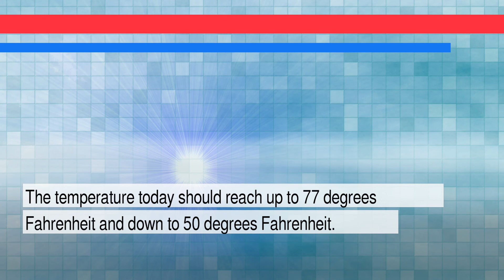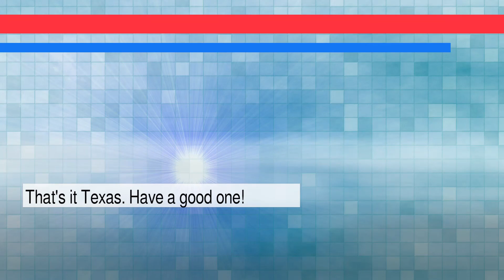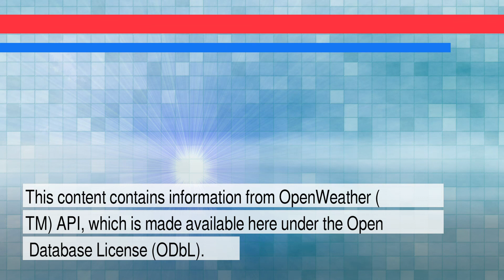News and Weather Forecast for Thursday February 17, 2022 in Houston, TX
The daily news+weather for Texas.Weather Forecast for Houston on Wednesday February 2022. This is an autogenerated weather and news report.

Story #1 titled: In Texas Governor’s Race, Beto O’Rourke Haunted by 2020 Campaign
From J. David Goodman
At New York Times

Story #2 titled: Florida Woman Used Pandemic-Relief Loan to Pay a Hit Man, Police Say
From Vimal Patel and Jesus Jiménez

Story #3 titled: Texas AG sues over U.S. airport and airplane mask mandate - Reuters
From None
At Reuters